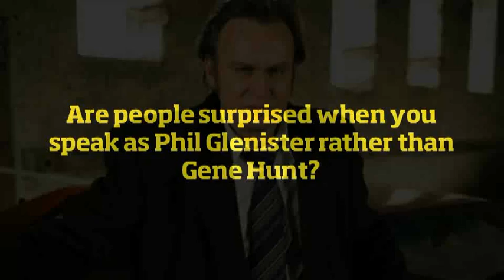Phil Glenister blasts England and says Gene Hunt should be in charge!